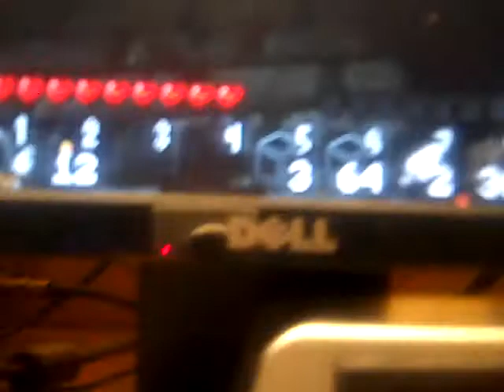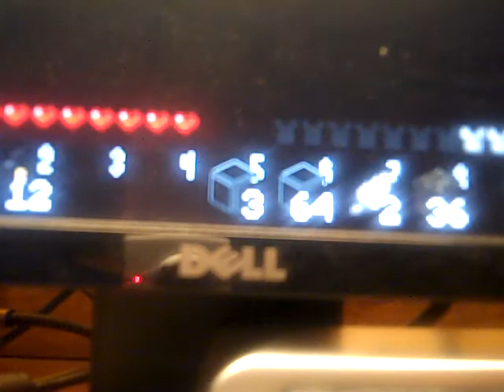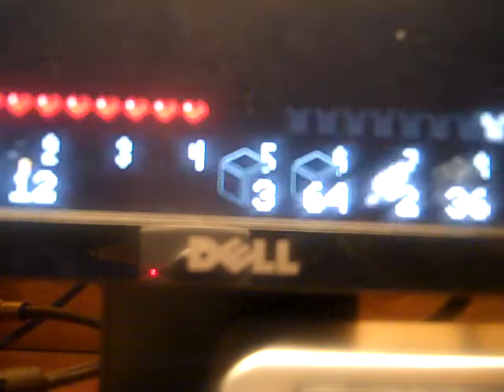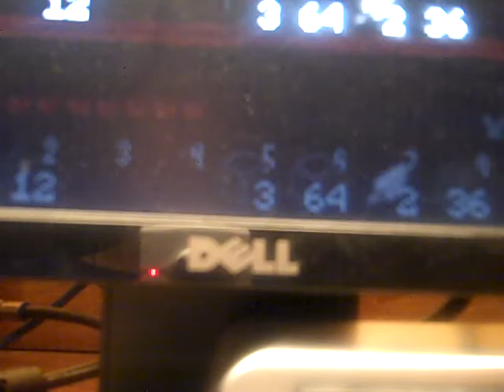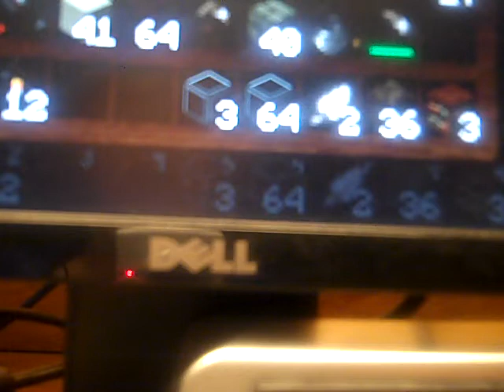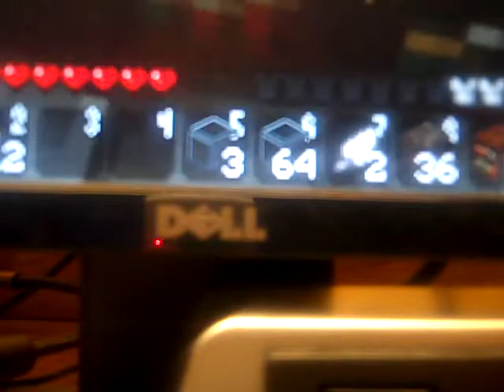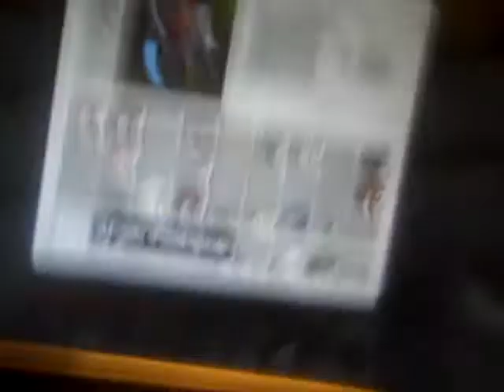survival island 1 1